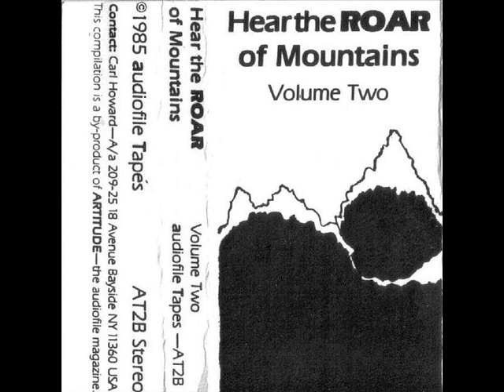Audio Leter - Excerpt From "Audio Letter #65" (Live At ABC No Rio)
Various Artists - Hear The Roar Of Mountains Volume Two